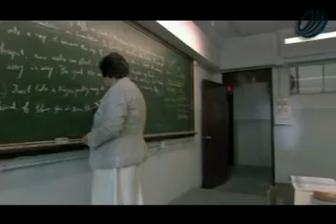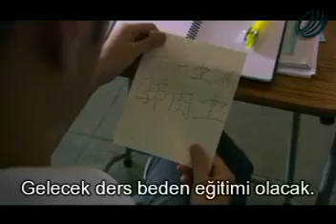The Haunted School / Perili Okul (part 2 of 9-Tr altyazili) English Dvdrip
The best horror movies - En iyi korku filmleri